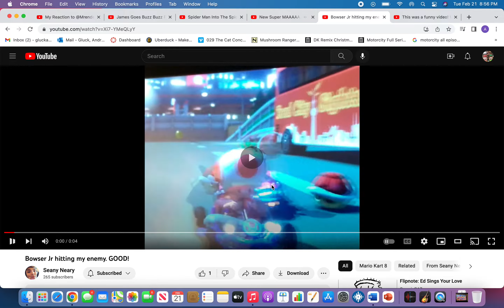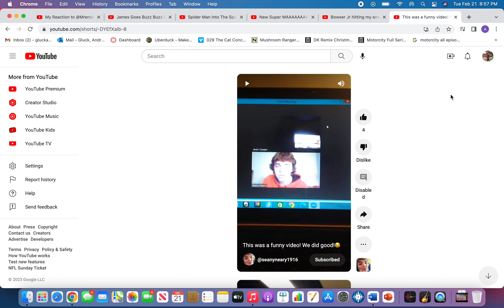YouTuber Bloopers 30 but New Super MAAAAAAAAAAAAAAAAAAAAAAAAA